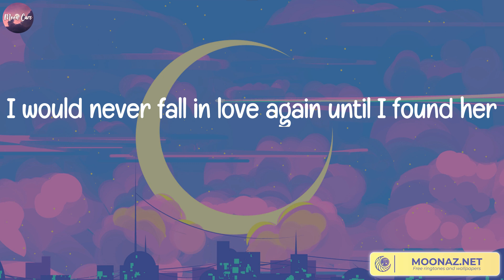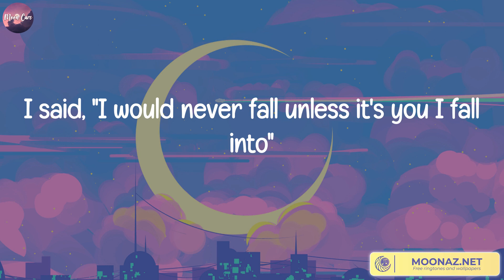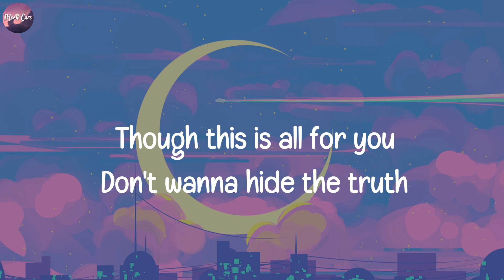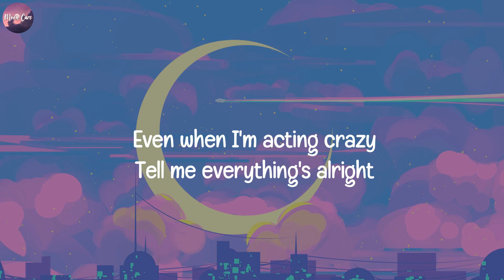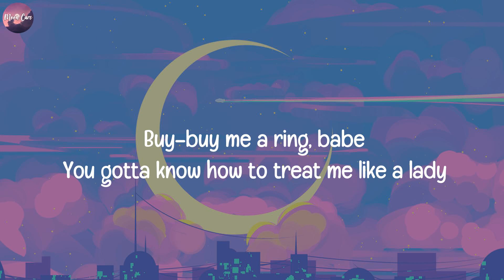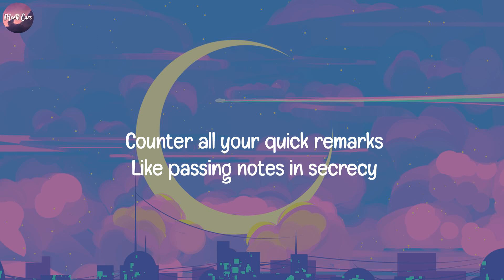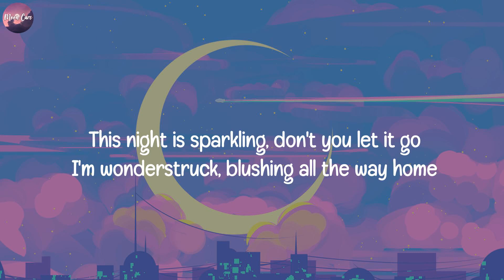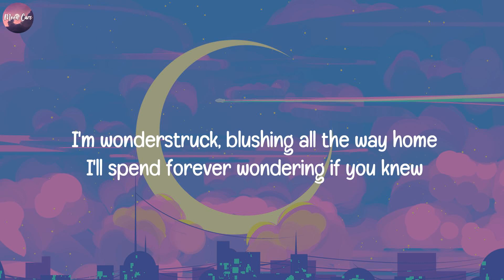Until I Found You, Stephen Sanchez (Lyrics) Demons, Imagine Dragons, Meghan Trainor, Taylor Swift..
Until I Found You lyrics, lyrics Until I Found You,
Stephen Sanchez lyrics, Until I Found You
Stephen Sanchez lyrics,
Stephen Sanchez album, Stephen Sanchez lyrics,
lyrics Stephen Sanchez,